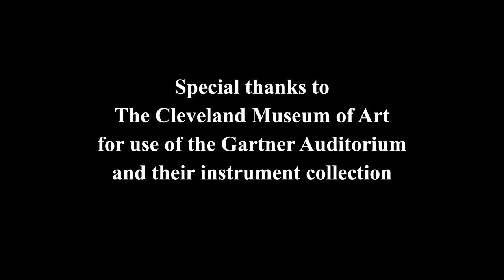PANDOLFI MEALLI Violin Sonata in E minor, op. 3 no. 5 "La clemente" | RED DOT BAROQUE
Giovanni Antonio Pandolfi Mealli (c.1630-c.1670): Violin Sonata in E minor, op. 3 no. 5 "La clemente"

RED DOT BAROQUE
Alan Choo, violin
Qin Ying Tan, harpsichord

The Cleveland Museum of Art
Performed on the Italian harpsichord by Tony Chinnery (after Carlo Grimaldi, 1697)

Video credit: Media 216